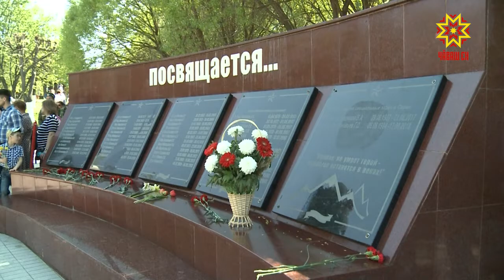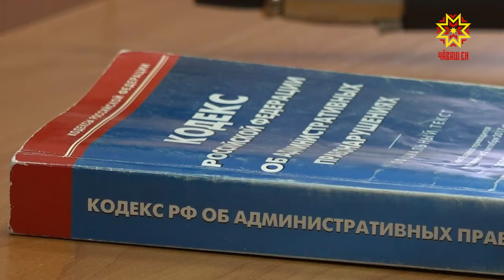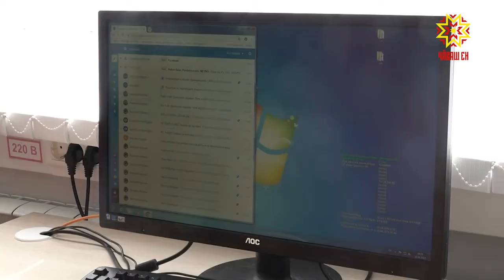Республика 13.05.2019 на русском языке. Вечерний выпуск